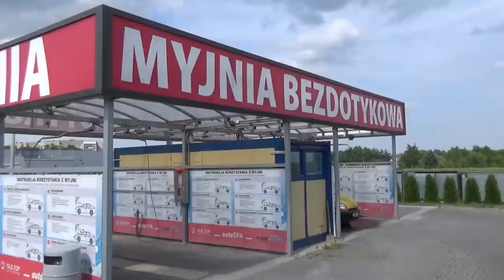AutoCentrum Adrian Grodziński Bełżyce